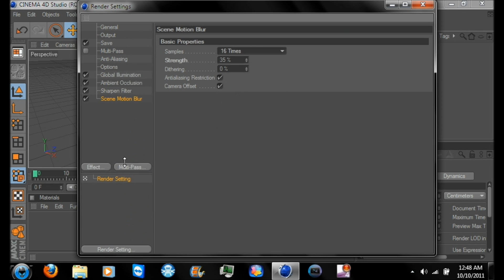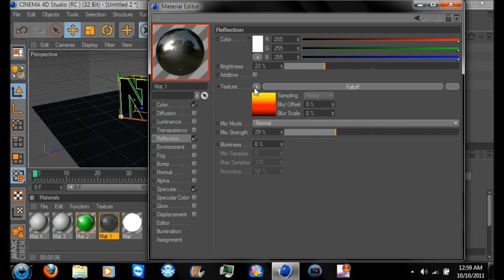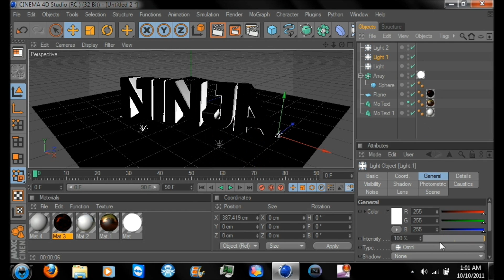Neon Background and template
Hey guys i was messing around in C4d and this sexy background was the result. As always i have a template if you like it. Please leave a like or comment.